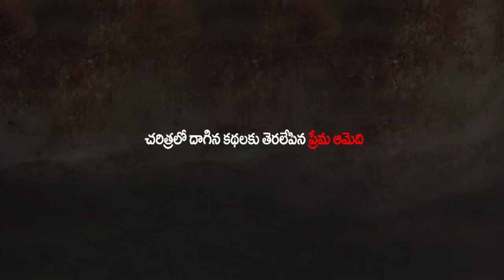Virataparvam teaser||RANA,Saiaallavi,priyamani||Venuudugula||JAIHIND MEDIA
Jaihind is a news analysis opinion & knowledge venture , launched in September 2020 by journalist Sandhya rani.
We are equal opportunity offenders who believe that citizenry MUST QUESTION EVERYTHING AND EVERYONE TO SAFEGUARD THE INTERESTS OF THE COUNTRY & DEMOCRACY.
It is sharply focused on Politics and policy , Government and governance.
Jaihind is the channel of Un-biased and Comprehensive news programs.It offers the coverage of latest news , political issues and has a unique mix of news bulletins, current affairs,talkshows and investigative interviews. Our aim is to empower Indians with fact-led information on issues that matter to our society but are either ignored or accepted with little questioning. Through this channel we tackle new subjects using extensive analysis.
We raise critical social,Political & environmental issues facing in India and educate you on important things.

Virataparvam teaser||RANA,Saiaallavi,priyamani||Venuudugula||Virataparvam||JAIHIND